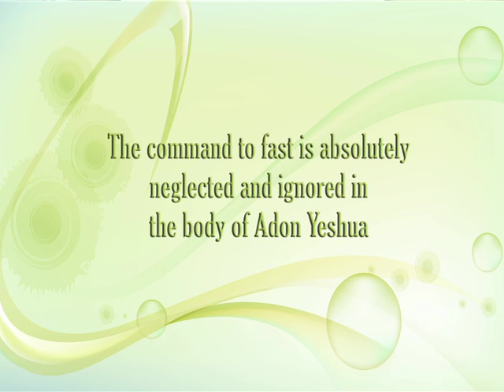A Practical Guide to Biblical Fasting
Fasting is a commandment of Elohim of Israel. This series gives a practical step-by-step description of how to safely and effectively conduct a Biblical fast. It emphasizes the significance of understanding the Scriptures while on a fast. Fasting and prayer are crucial in the life of a born from above believer during these End-Times. Rabbi Hadassah Ryklin’s teachings can be rented or purchased at a low price, either single episodes or whole series, and delivered efficiently to a variety of electronic devices via our Vimeo